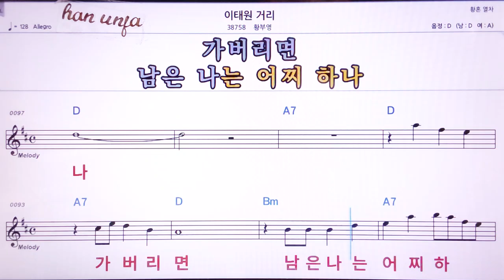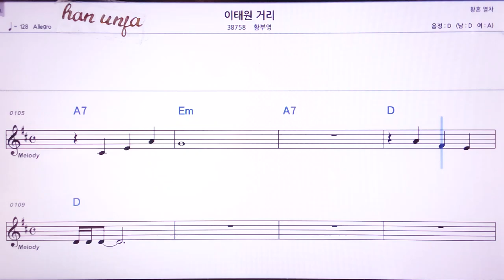💖 이태원 거리/황부영 👍MR,노래방, 악보, 코드,Karaoke With Sheet Music